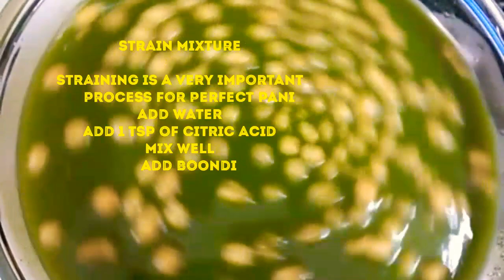घर के मसालो से बनाए एकदम मसालेदार तीखा ठंडा और चटकारेदार गोल गप्पो का पानी /gol gappe ka pani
hello everyone today I m going to share a very chatpata n mouthwatering gol gappe ka pani recipe which is very easy to make

INGREDIENTS

CORIANDER LEAVE      100 GMS
MINT LEAVES                 25 GMS

CITRIC ACID                1 TSP
BOONDI
MY FB PAGE LINK IS GIVEN BELOW